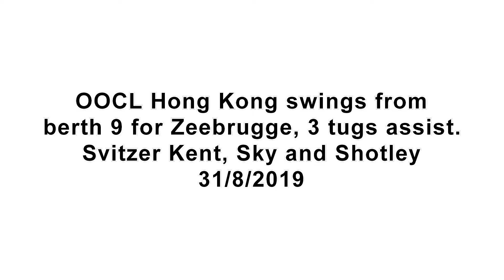OOCL Hong Kong swings from berth 9 for Zeebrugge 31/8/2019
Now ex-largest container ship in the world departing from felixstowe.